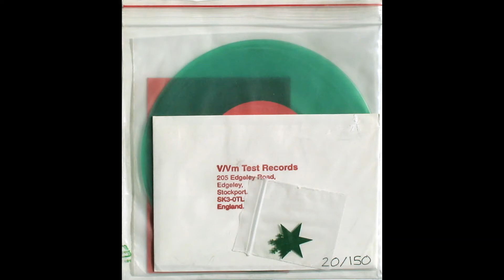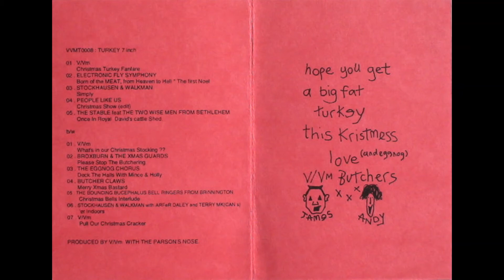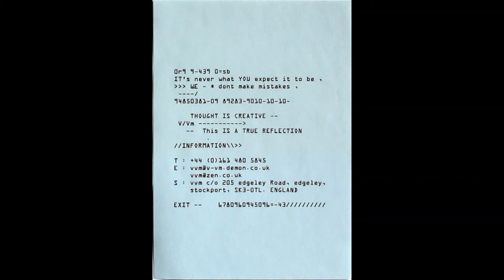V/Vm - Turkey (1998)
Companion piece to the more well-known "Stuffing". This didn't have an upload yet so I'm doing the dirty work.

SIDE A

0:00 V/Vm – Christmas Turkey Fanfare
0:13 Electronic Fly Symphony – Born Of The Meat, From Heaven To Hell * The First Noel
2:03 Stockhausen & Walkman – Simply
4:02 People Like Us – Christmas Show (Edit)
5:33 The Stable Feat The Two Wise Men From Bethlehem – Once In Royal David's Cattle Shed

SIDE B

7:30 V/Vm – What's In Our Christmas Stocking?
8:05 Broxburn And The Xmas Guards – Please Stop The Butchering
8:59 The Eggnog Chorus – Deck The Halls With Mince And Holly
9:22 Butcher Claus – Merry Xmas Bastard
11:54 The Bouncing Bucephalus Bellringers From Brinnington – Christmas Bells Interlude
12:40 Stockhausen & Walkman* With Arfer Daley And Terry Mk (Can S) – 'Er Indoors
14:09 V/Vm – Pull Our Christmas Cracker

"Simply" is partially muted because fuck copyright

Meaty Shitmess, and may the Cows in David's Shed taste amazing. I'll take the T-Bone.